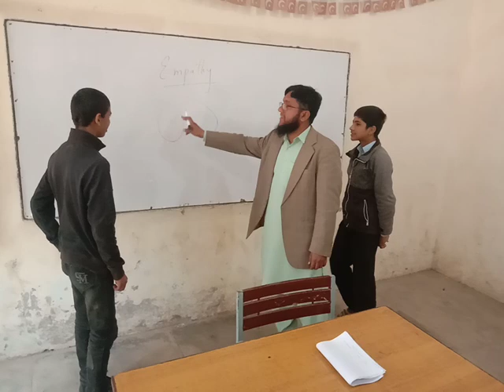How we can be social ||Empathy || Hormony|| Life skills